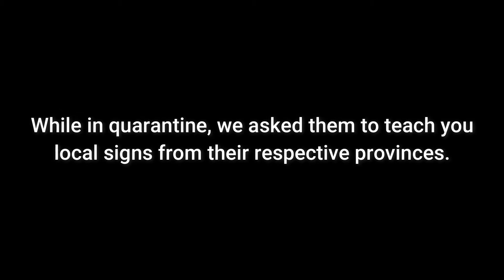Spotlight on SDEAS Students’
Through your generosity, 7 out of our 8 stranded Deaf students are now with their families.
Donate to SignForSigns and get access to a Filipino Sign Language Learning Kit.